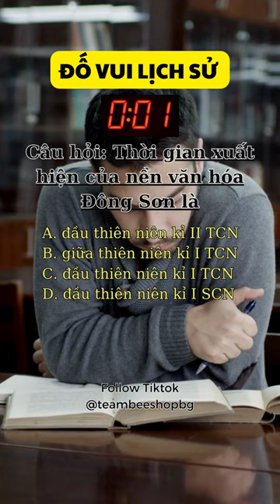Đố vui lịch sử: Thời gian xuất hiện của nền văn hóa Đông Sơn là | Vietnam History question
"Đố vui lịch sử - Thử sức với câu hỏi về chủ đề lịch sử! Hãy thử tài với các câu đố lịch sử hấp dẫn từ quá khứ đến hiện tại. Bạn sẵn sàng chứng minh kiến thức lịch sử của mình?